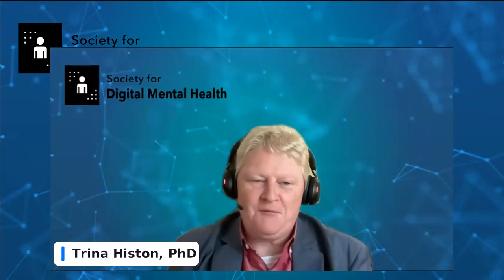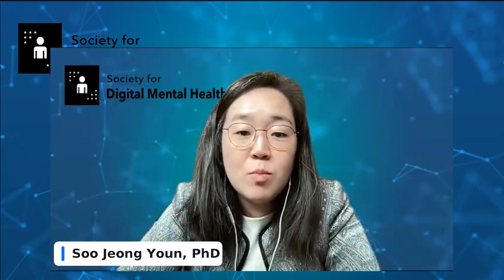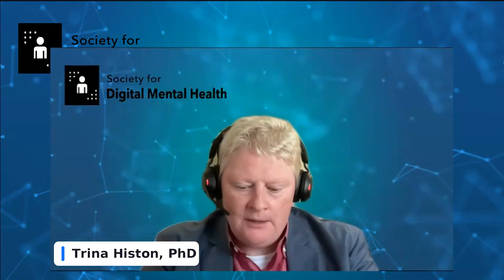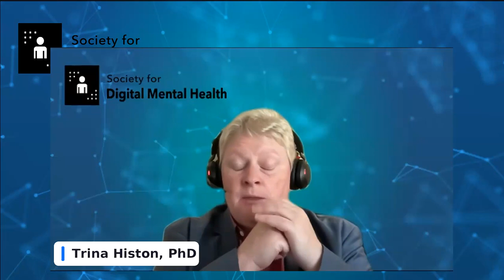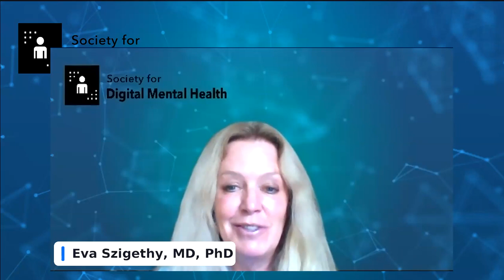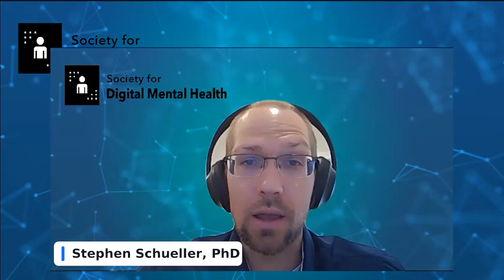Panel 1: Integrating Digital Mental Health into Healthcare Systems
Discussion featuring Robert Accordino, Eva Szigethy, Soo Jeong Youn, and Trina Histon, moderated by Stephen Schueller. This panel was a part of the 2023 Annual Meeting of the Society for Digital Mental Health: "Bringing Together Academia, Industry, and Healthcare to Collaboratively Advance Digital Mental Health".